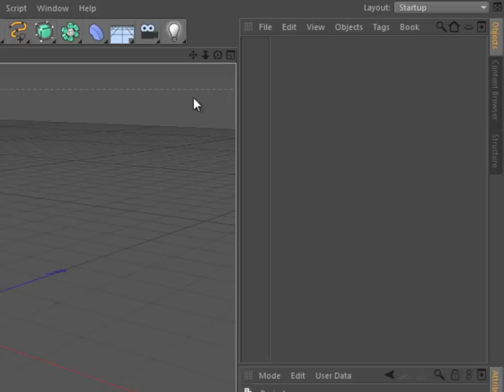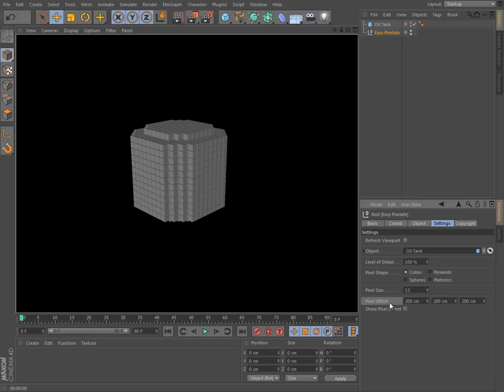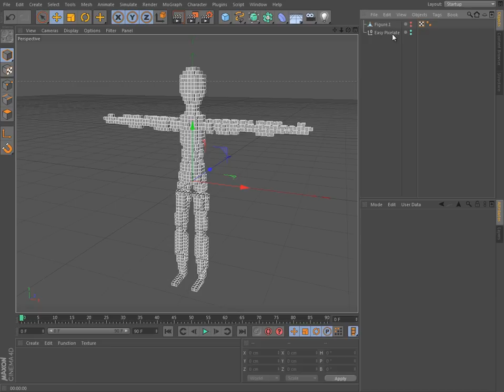Easy Pixelate v1.0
Easy Pixelate helps you to clone cube or any other object on a model, so you can easily create Pixel art in Cinema 4D